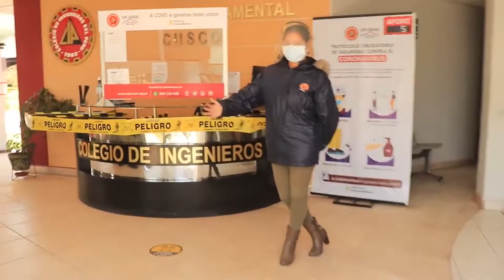PROMESA CUMPLIDA 2019-2021: Inauguramos nuestro nuevo local CIP Cusco en Canchis - Sicuani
CANCHIS | Inauguramos nuestro nuevo local en Sicuani, bajo la política de descentralización de nuestra gestión 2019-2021, que está al servicio del ingeniero (a) de Canchis y nuestras provincias altas... ¡Seguimos trabajando!... porque tus aportes son obras de desarrollo institucional.